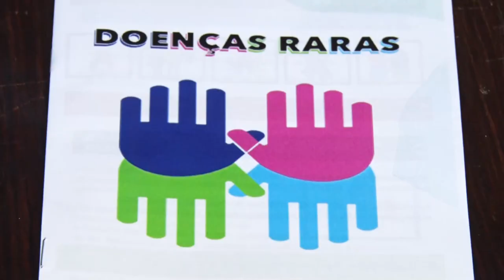Resumo Comissões - Frente Parlamentar Doenças Raras - Evento Vez e Voz dos Raros